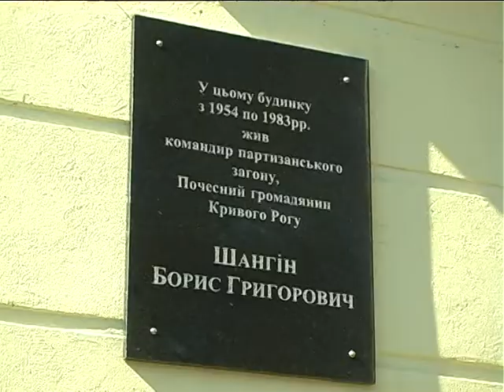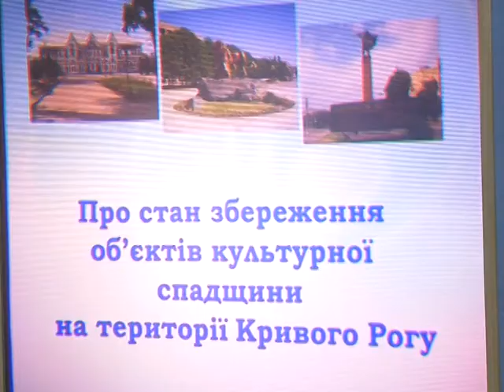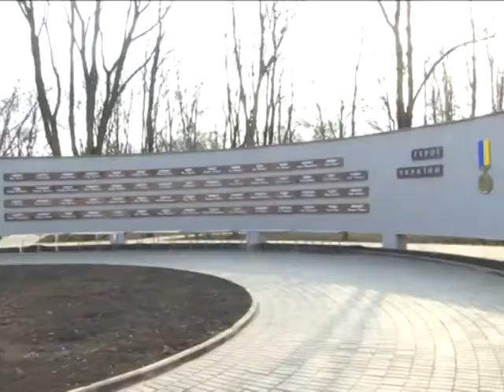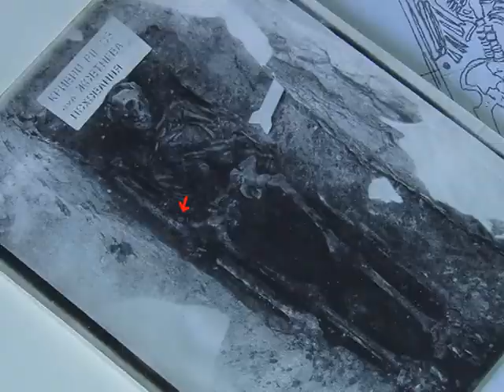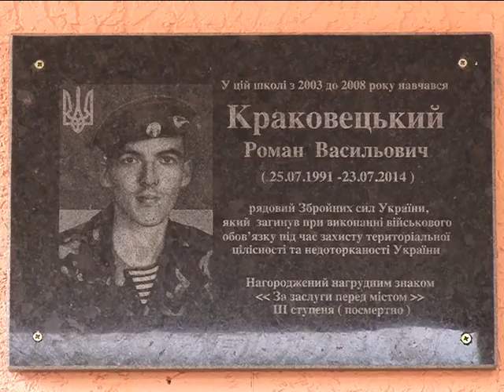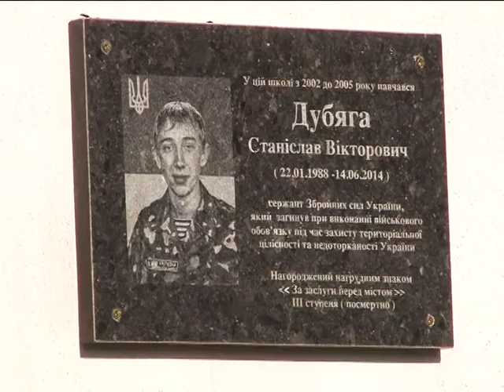Засідання виконкому міськради